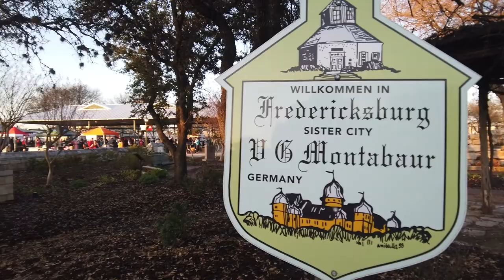Training Update Part 6 2022 - Wanderlust Half Marathon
What a weekend! Little side-trip to the hill country for the Wanderlust Half Marathon, and it was wonderful! It was a gorgeous day, with beautiful scenery, and a very well run race in a cute town. What more could we ask for?